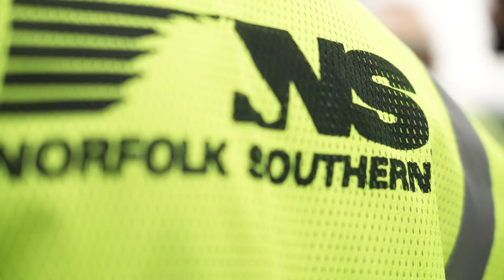CEO Alan Shaw at the Southwest Association of Rail Shippers conference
As an operations-driven, customer-centric service organization, trust and collaboration are foundational to achieving Norfolk Southern's goal of becoming the gold standard of safety for the rail industry.

CEO Alan Shaw spoke about this and our efforts to enhance safety at the recent Southwest Association of Rail Shippers conference.